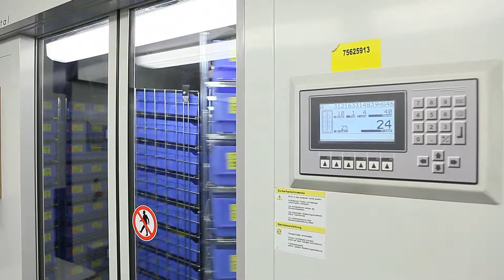Горизонтальные карусельные системы Kardex Gorizontal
Sklad Service пропонує вам комплексні рішення для складу та розв'язання задач будь-якої складності.

Sklad Service впроваджує новаторські рішення у складській логістиці, спираючись на європейський і світовий досвід.
Наші кейси - проєкт для міжнародних та вітчизняних компаній і брендів, як Justin, Мономах, Good Wine тощо.
Поставляємо стелажні системи, конвеєри, вантажну техніку, автоматизовані системи зберігання, підйомні столи, пластикову тару, сміттєві контейнери.

Sklad Service офіційно представляє компанії Stow з Бельгії та Marco Group зі Швеції.
Ексклюзивно імпортуємо вироби заводу Sulo (Німеччина) та бренду EP Equipment, а також обладнання українського виробництва.

Також у нас можна придбати не тільки нове, а й вживане обладнання.

Ми проводимо поетапний аудит з аналізом креслень, вимірами, виявленням особливостей вантажу, і даємо повну технічну і комерційну інформацію з постачання. Ми вміємо і готові вирішувати комплексні завдання, щоб у результаті вийшов максимально опрацьований проєкт по заданих параметрах і бюджету. То ж не вагайтесь, а звертайтесь до Sklad Service за унікальними рішеннями для вашого бізнесу.